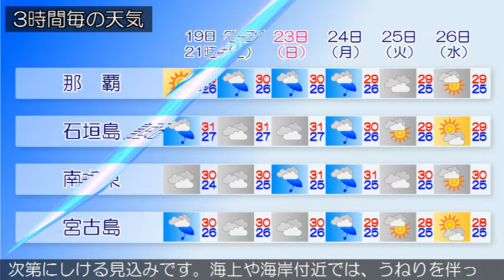2016/10/19 沖縄地方の天気予報 夕